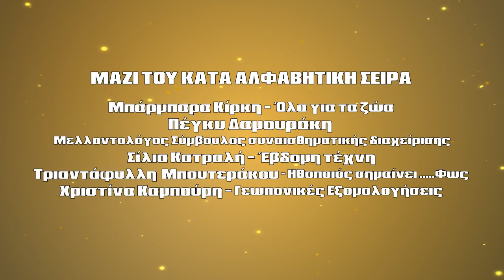MI MOU PEIS- GKOLIAS GIORGOS- DAMOURAKI -KIRKI